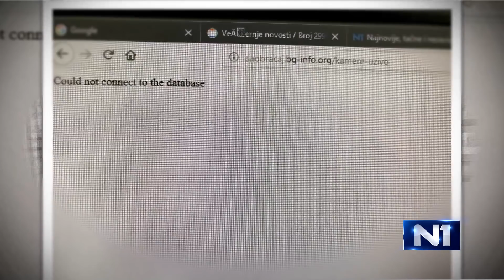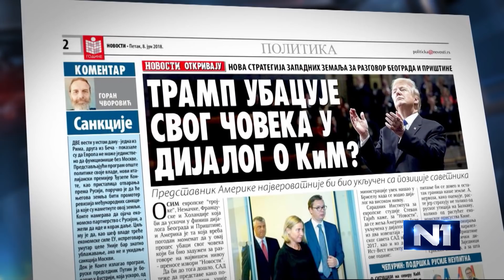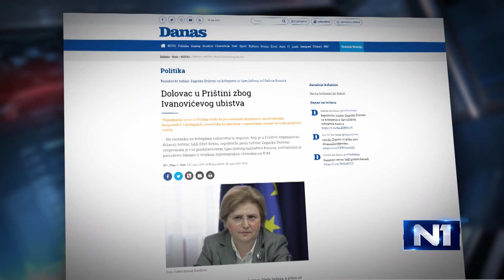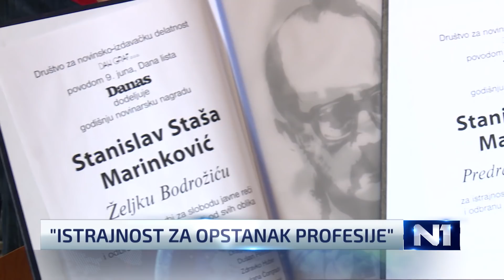Dnevnik u 19 /Beograd/ 8.6.2018.